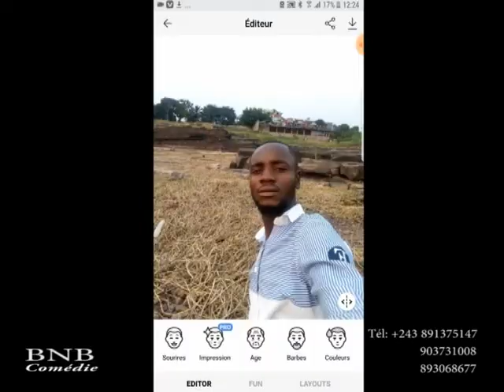Bisso na bisso comedie Face app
Bisso na bisso comédie